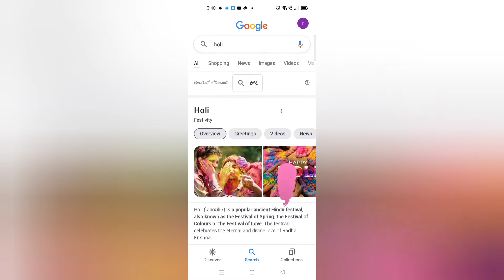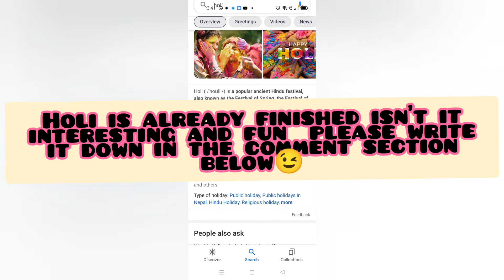try this trick in Google. really very fun and interesting